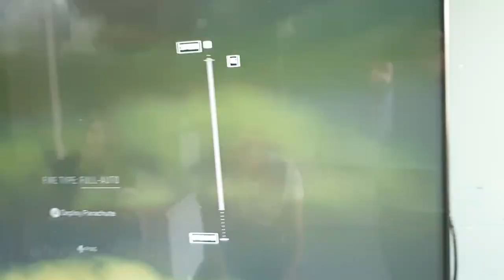cod damp med rasmus